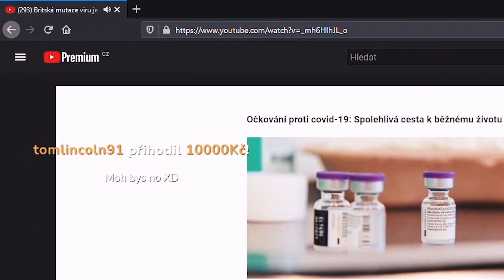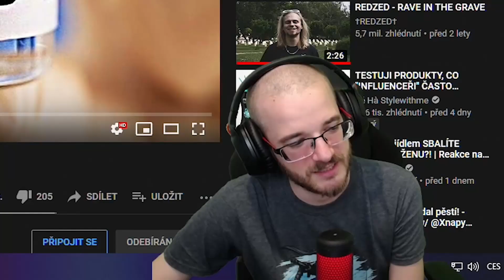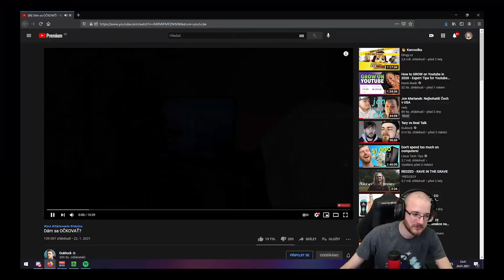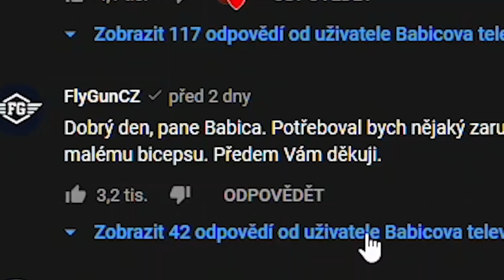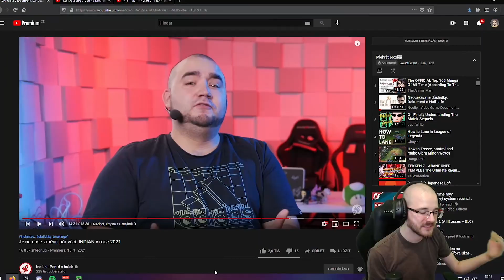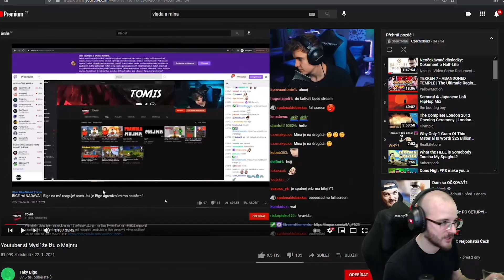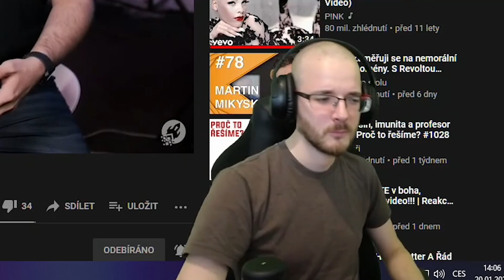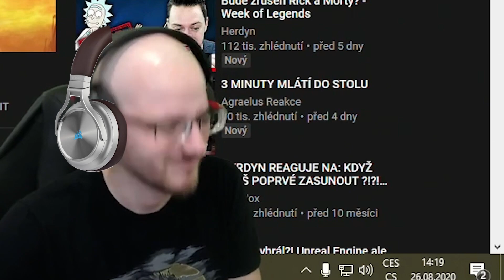"Jenom" 60 tisíc Kč?! | COŽE #32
Klipy byly brané editorem jako nejsledovanější za poslední týden, jak se vám sestřih líbil? Dejte vědět do komentářů.